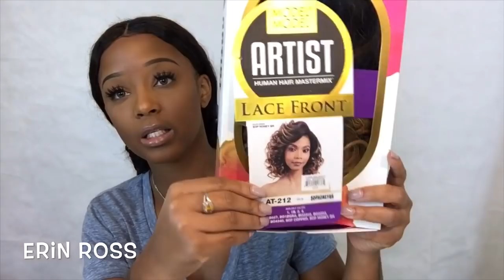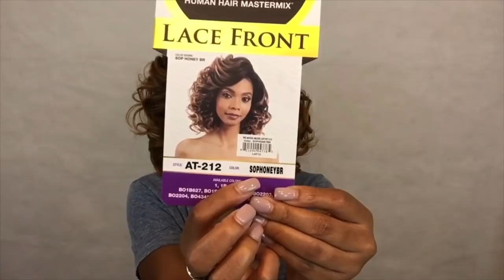Beauty Supply Store Series #1| This $40 Wig Is Everything| Ft. Model Model